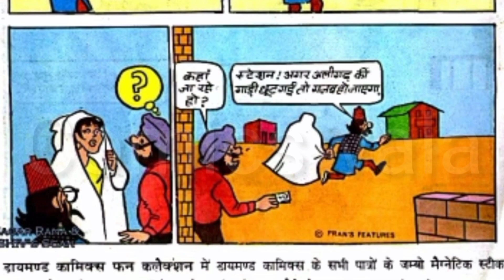रमन - बुर्के में // burke me - raman comics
रमन - बुर्के में // burke me - raman comics cartoon chachachaudhary @comicswala3817